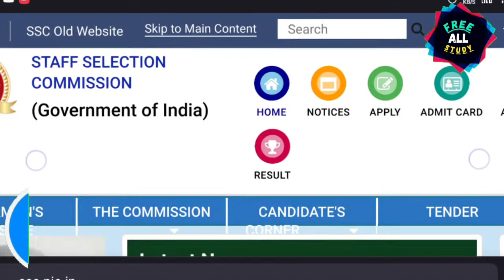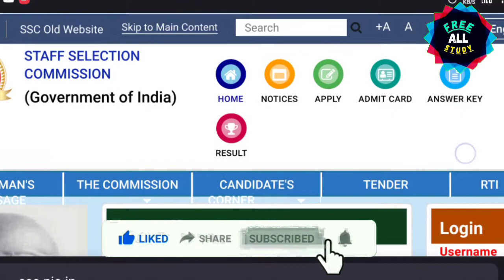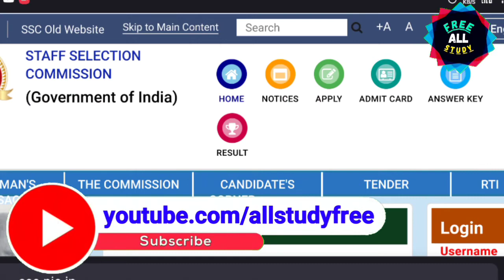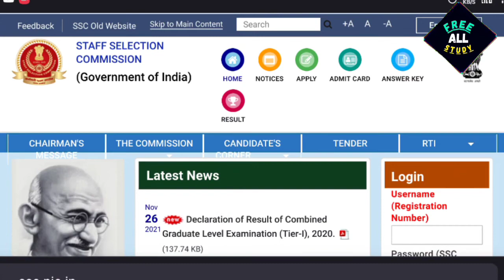SSC EXAM ONLINE FORM 2021-22 ELIGIBILITY | SSC ONLINE 10TH & 12TH APPLY FORM DETAILS EXAMINATION